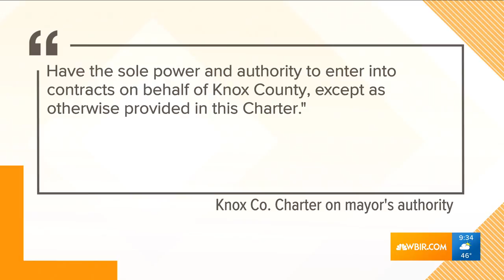Inside TN: Mike Ragsdale, John Griess, Part 1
Mike Ragsdale, former Knox County mayor, and John Griess, former county commissioner, talk about the county law director, early voting.